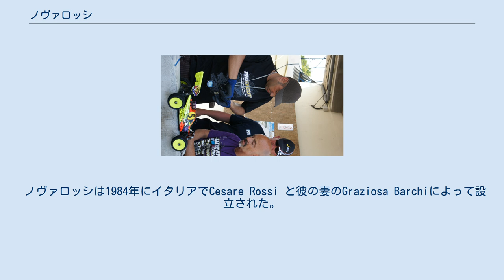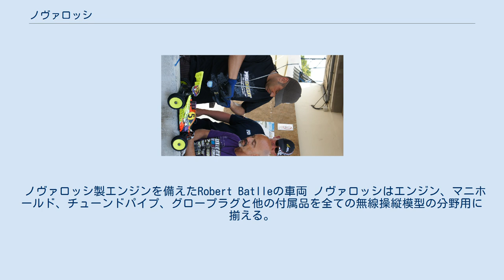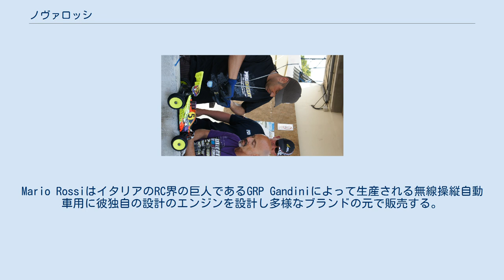ノヴァロッシ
ノヴァロッシ ワールド（Novarossi World）は、ノヴァロッシの商標のグローエンジンとラジコン用の関連する製品群で有名なイタリアの模型用小型エンジンの会社である。
会社標語は「世界最高峰のエンジン」。
 ノヴァロッシは1984年にイタリアでCesare Rossi と彼の妻のGraziosa Barchiによって設立された。
Cesare Rossiは1950年代から模型飛行機用の製造を開始した。
Rossiは既存の模型用エンジンの改良で成功を収めイタリアと世界大会で優勝した。
 60年代にCesare Rossiは彼の父から学んだ工学と機械加工の技術で独自のエンジンを製造した。
これらのエンジンの製造で成功して弟と共にCesare Rossiは家業として始めることを決断した。
彼の妻のGraziosa Barchiと二人の息子であるMario と Sergio RossiとCesare Rossiでノヴァロッシを設立した。
 ノヴァロッシ製エンジンを備えたRobert Batlleの車両 ノヴァロッシはエンジン、マニホールド、チューンドパイプ、グロープラグと他の付属品を全ての無線操縦模型の分野用に揃える。
ノヴァロッシは無線操縦模型、船舶、航空機において高い市場占有率を保持する。
多くの世界選手権ではこれらのが上位に入賞する。
会社のスローガンは"世界チャンピオンのエンジン"でしばしば同社のデカールや衣料品に見られる。
 ノヴァロッシは毎年6万台のエンジン、30万個のグロープラグを製造する。
ノヴァロッシの売り上げの90%は輸出で 世界中に輸出される。
Cesare Rossi は模型がイタリア国内での売り上げ比率が現在の10%から上昇する事を期待する。
 2005年、創業者のCesare Rossiの息子のMario Rossiがノヴァロッシを離れた。
Mario RossiはイタリアのRC界の巨人であるGRP Gandiniによって生産される無線操縦自動車用に彼独自の設計のエンジンを設計し多様なブランドの元で販売する。
 2006年12月ノヴァロッシは社名をノヴァロッシsncからノヴァロッシ・ワールド s.r.lに変更した。